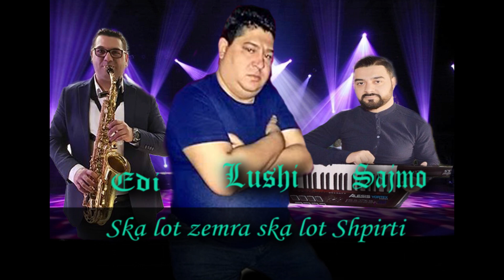LUSHI SAJMO EDI Ska lot zemra ska lot Shpirti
LIVE MUSIC 2006